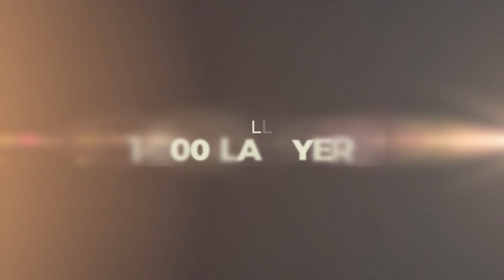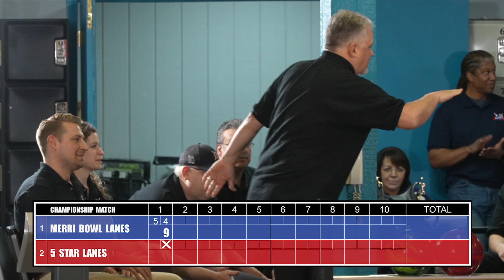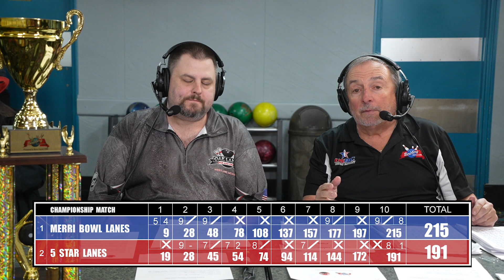BowlingShowcaseCHS8ep12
2023 Bowling Showcase Challenge
Championship Match
5 Star Lanes Vs. Merri Bowl Lanes